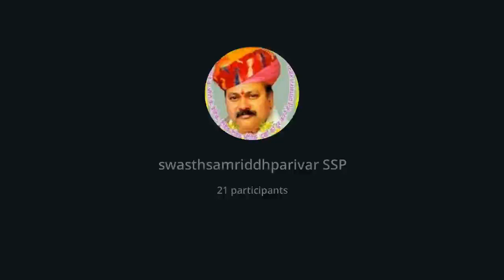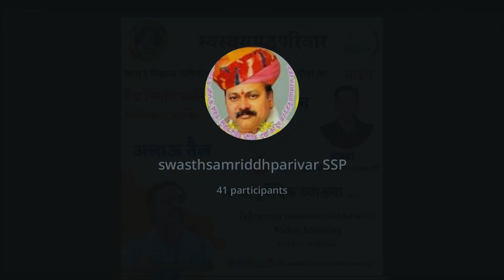84-अलाऊ तैल पर आयुर्वेदिक व्याख्या | वैद्य श्री सत्यवान नायक जी | वैद्य निर्माण क्रान्ति | SSP.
84 अलाऊ तेल पर आयुर्वेदिक व्याख्या वैद्य सत्यवान नायक जी 27 जुलाई 2022